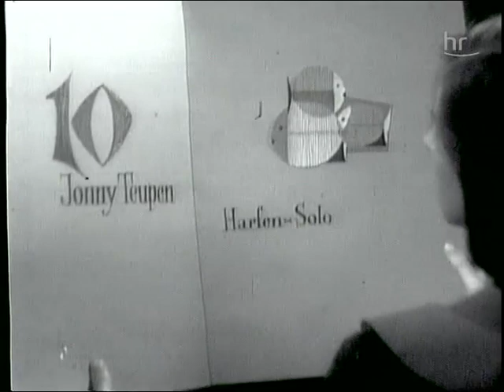Jonny Teupen (Harfe) mit Orchester Willy Berking; Frankfurt/M., 1959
Ausschnitt aus einer Fernsehübertragung von der Funkausstellung in Frankfurt/Main.